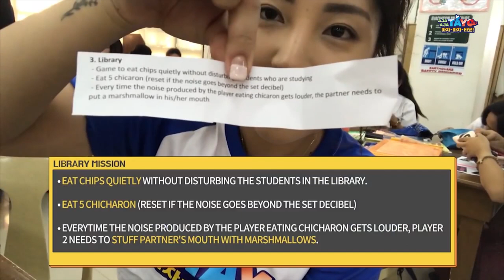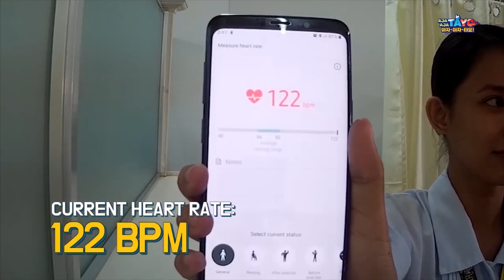Team Coco Crazy Race [Aja Aja Tayo S2] [EP-6]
It is Team Coco's turn to race and complete their mission, are they going to pass or fail?

Aja Aja Tayo is the first and only Filipino-Korean variety show. The show features Filipino and Korean personalities, cultural exchanges, and various challenges. Season 2 premiered last February 2019 on TV5.

EP-6 Cast: Hongganda, Julian Trono, Donnalyn Bartolome, Fabio Ide, Jean Kim, Alwyn Uytingco, Daewon, Heojun